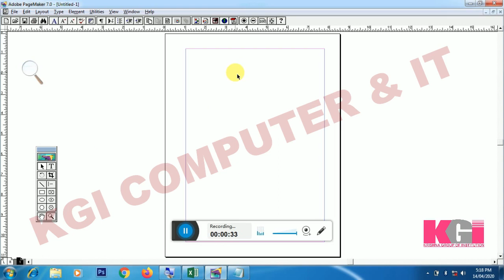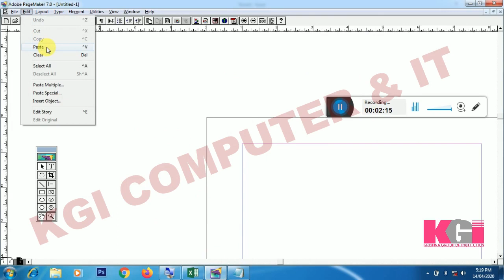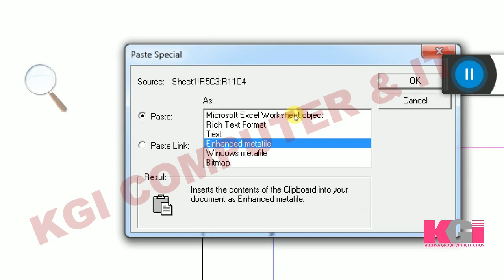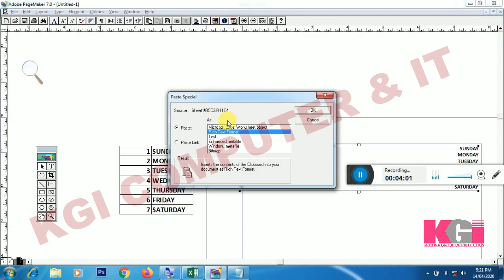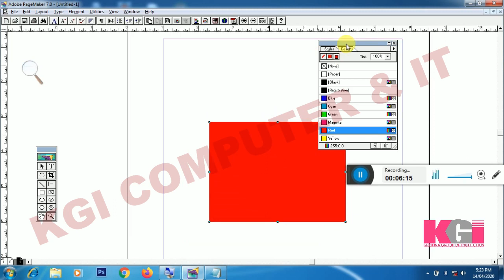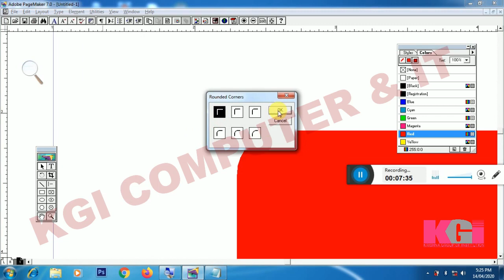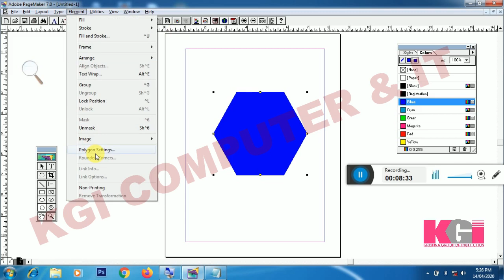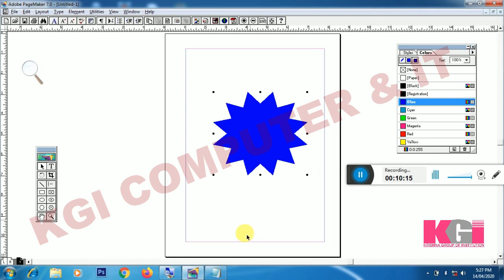ADOBE PAGEMAKER - Paste Special, ROUND CORNERS, POLYGON SETTINGS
In this video we will learn about SOME OF THE FUNCTIONS OF PAGEMAKER : - PASTE SPECIAL, ROUND CORNERS AND POLYGON SETTINGS.